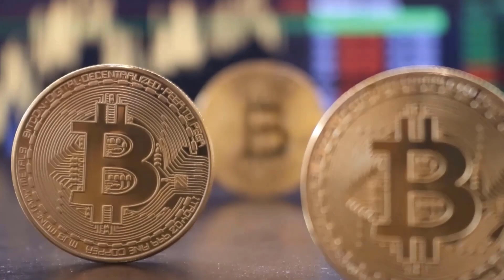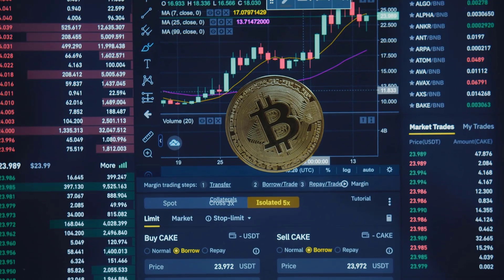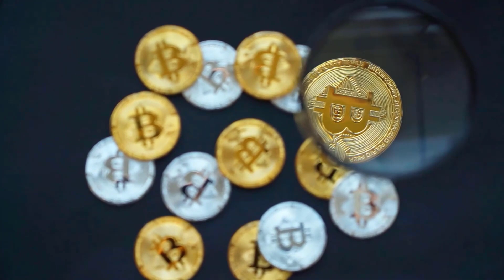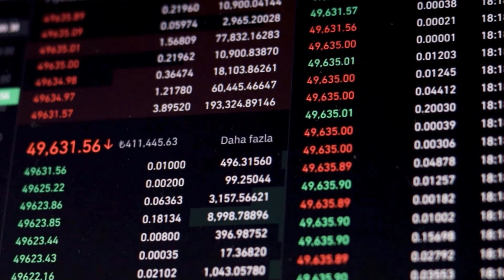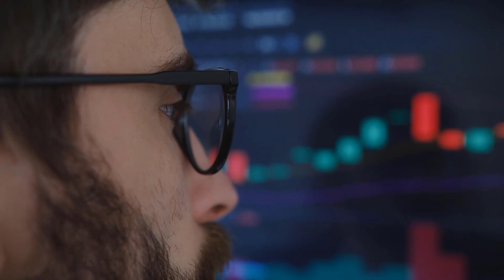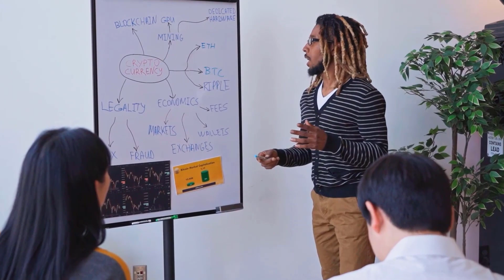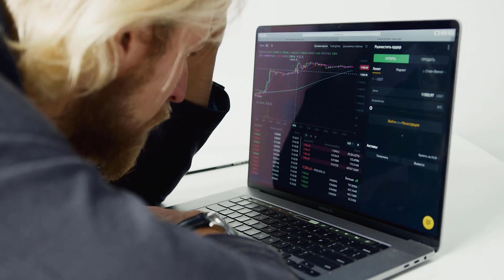ELON MUSK : GALA WILL GO TO MARS - GALA PRICE PREDICTION 2023